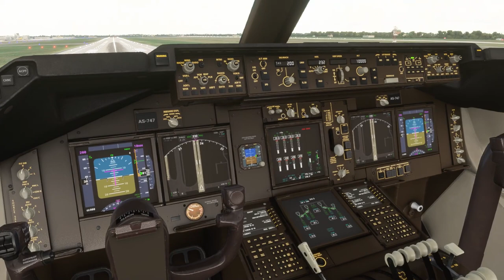Jumbo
Kleiner Rundflug über Düsseldorf ;-)
War echt ein Kampf :-) Und bei der Landung, hab ich gar nicht bemerkt, das ich schon unten war !
Erst die Außenansicht gab mir Klarheit.